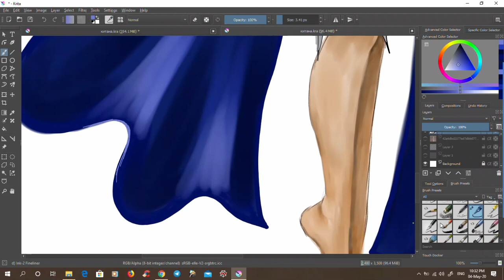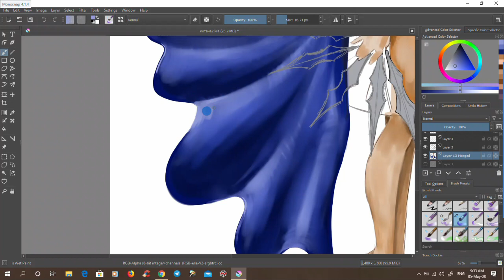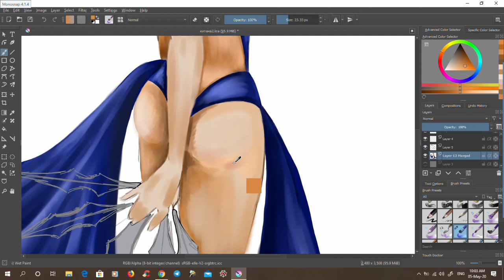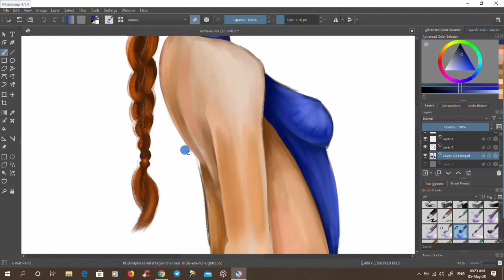SPEEDPAINT - my version of Kitana (Mortal Kombat)